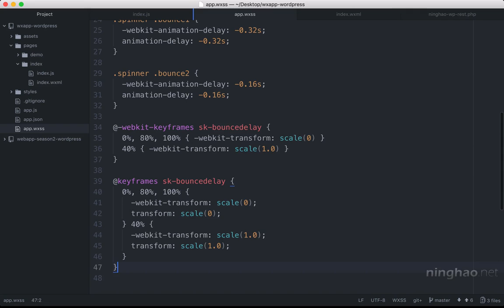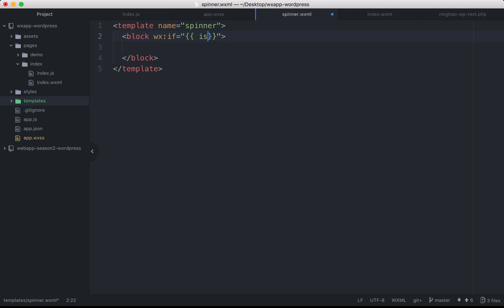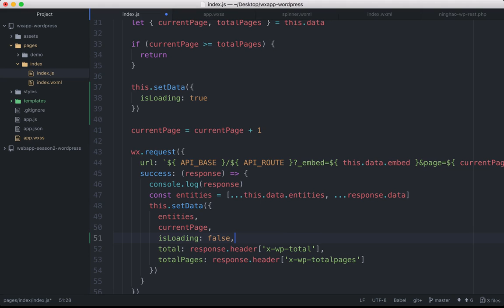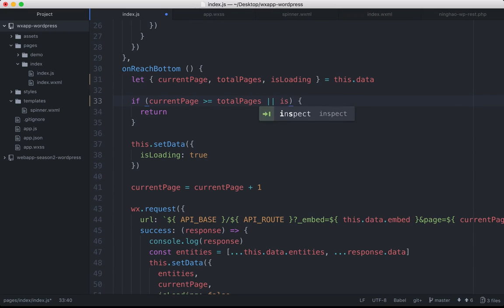企业级微信小程序精品开发实战课 99 99 加载动画小图标